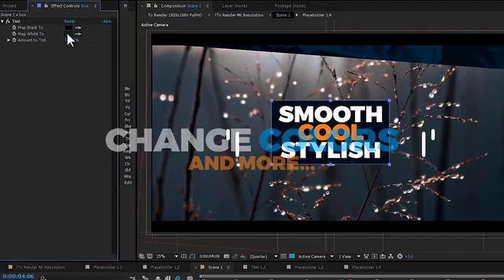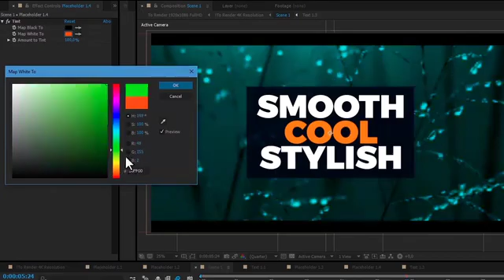Promo | After Effects Project Files - Videohive template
UPDATE: I’ve added cool Modern Cinematic Parallax Promo Slideshow as a bonus project! PROJECT FEATURES: Fast Render Works with photo or video footage No Plugins Required Color Change Compatible with After Effects CS5, CS5.5, CS6, CC, CC 2014, CC 2015, CC 2017, CC 2018 and above 4K Resolution (3840×2160) or Full HD (1920/1080) Video tutorial included Modular Structure you can delete parts(scenes) Works in every language version of After Effects 100% After Effects Just drag and drop your footage 36 text holders and 42 placeholders for photo or video footage Font is free, link included to template Soundtracks, photos are not included Video links and Soundtrack link used in preview are included Videos that used in preview are authorized for use under Creative Commons License I encourage you to ask me questions about any of my items – 113